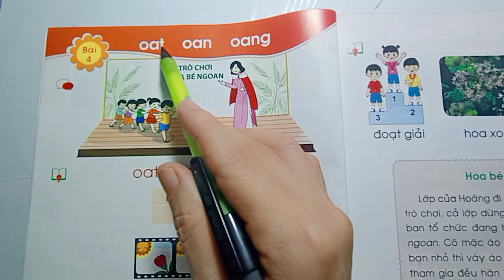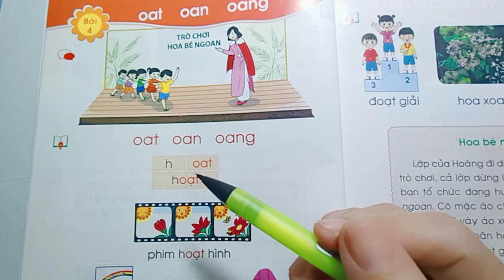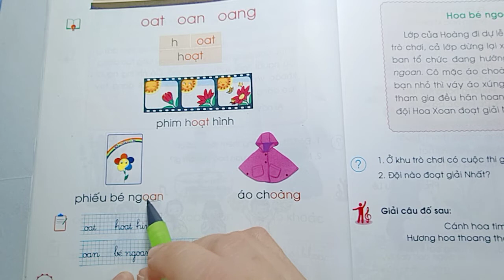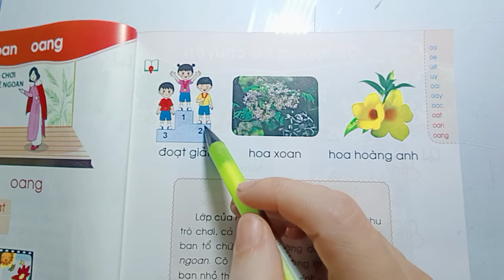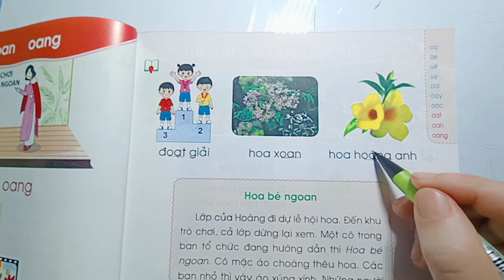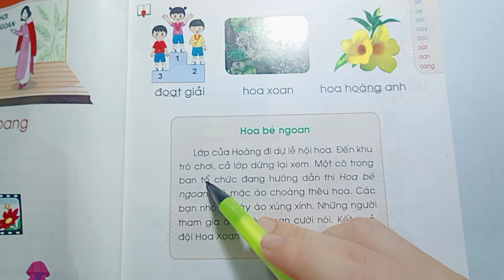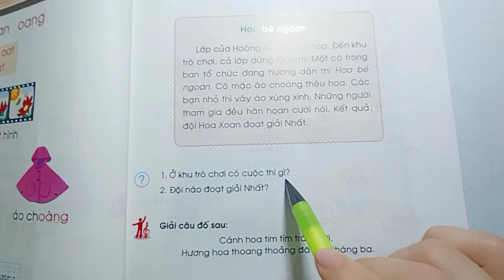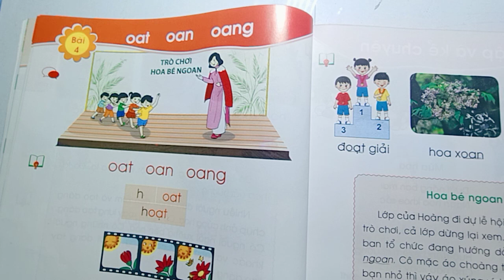Bài OAT OAN OANG Trang 12 Tiếng Việt Lớp 1 Tập 2 Chân trời sáng tạo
- Chào mừng các bạn đã ghé thăm kênh HỒNG MÀU VLOG. Thân chào !